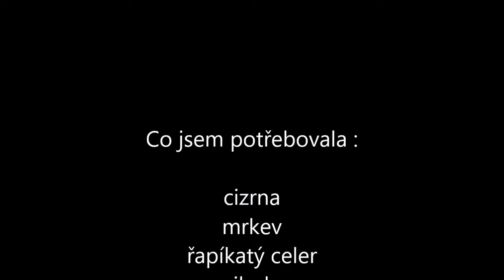Video pro paní Hanu, cizrna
Tentokrát zeleninka.